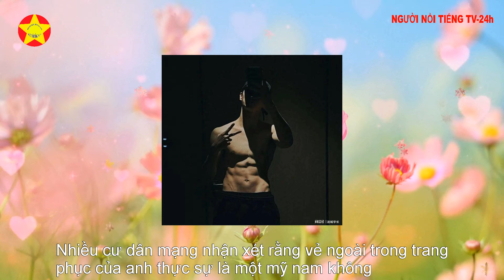Hứa Khải gây sốt cộng đồng mạng khi mặc quần short bó sát và Cơ bụng 8 múi thu hút triệu lượt xem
Hứa Khải gây sốt cộng đồng mạng khi mặc quần short bó sát và Cơ bụng 8 múi thu hút triệu lượt xem. Thời gian gần đây, Hứa Khải trở thành hot search không phải vì vai diễn trong phim truyền hình mà vì một bộ phim hoạt hình. Tôi nhìn thấy Hứa Khải đang ngủ trên giường với chiếc áo len màu tím và quần đùi, đôi chân dài trắng nõn hiện ra, ngay lập tức thu hút sự chú ý và bàn tán của cư dân mạng. Trước đây anh ấy đã đăng những bức ảnh tập thể dục lên mạng xã hội cá nhân. Cơ bụng 8 múi của anh ấy lộ rõ, bắp tay cũng lộ rõ. đã nỗ lực hết sức để quay phim.